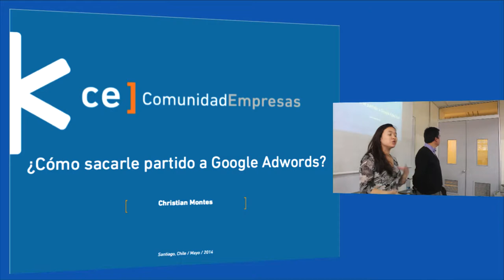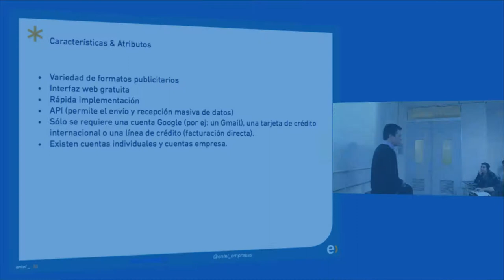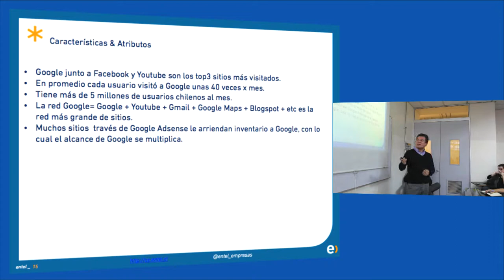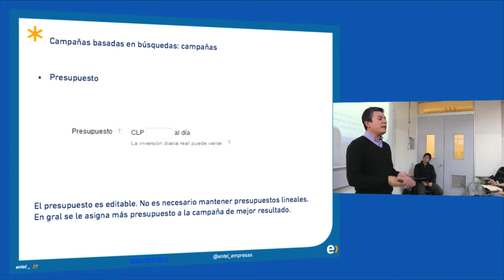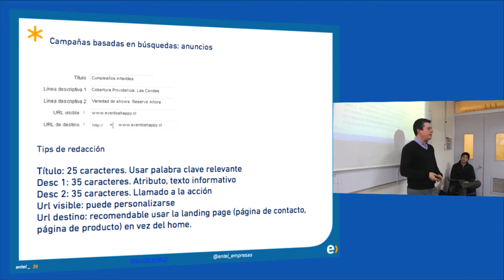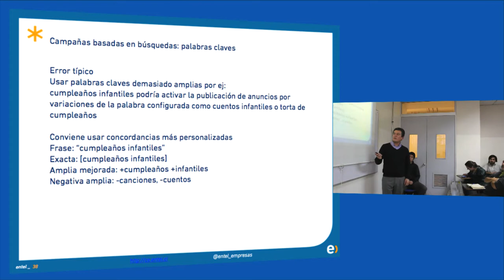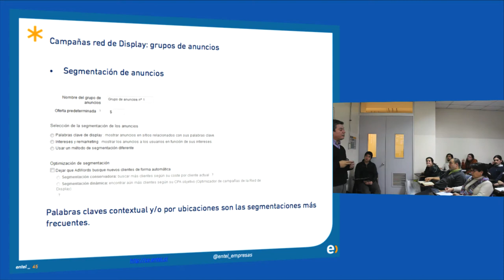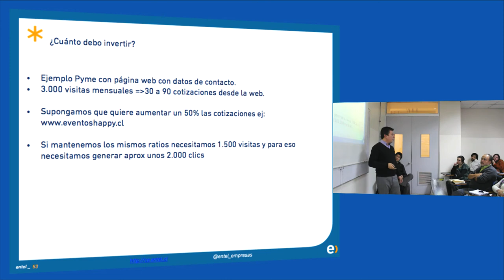Cursos CLIC - ¿Cómo sacarle partido a Google AdWords?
Ya hiciste tu plan de marketing digital y sabes que quieres utilizar Google para publicar avisos. El siguiente paso es inscribirte en AdWords. Ingresas y ves que la herramienta tiene muchas opciones. ¿Por donde partir? ¿Cuales son las mejores prácticas?

En este curso CLIC de Comunidad Empresas de Entel, te enseñaremos a sacarle partido a Google AdWords para que esta herramienta trabaje de forma más eficiente para ti y tu negocio.